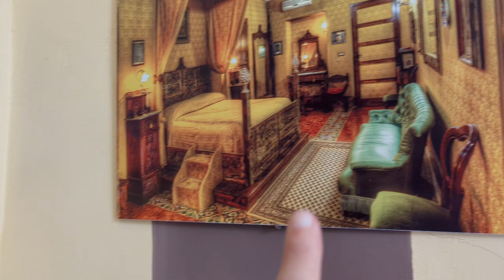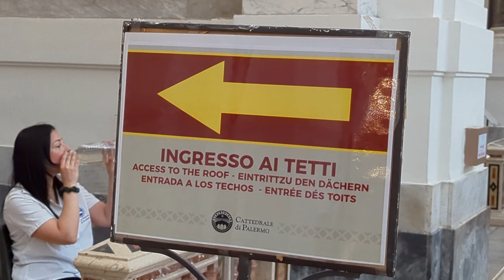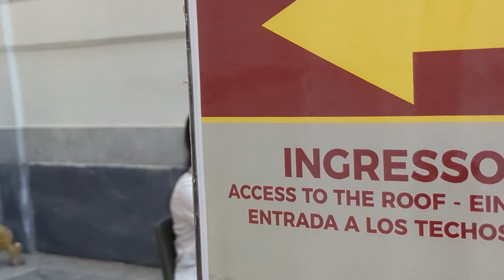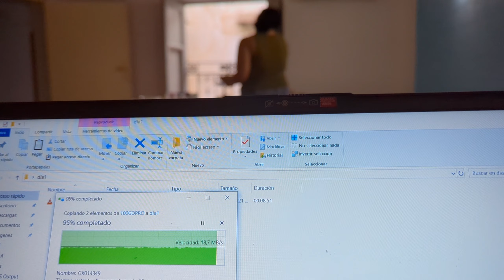11# VOY A 2 TALLERES DE MOTO EN UN DIA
Viajar a Sicilia en moto..